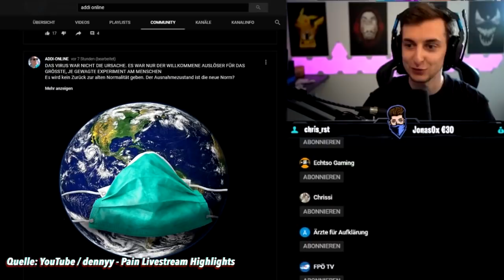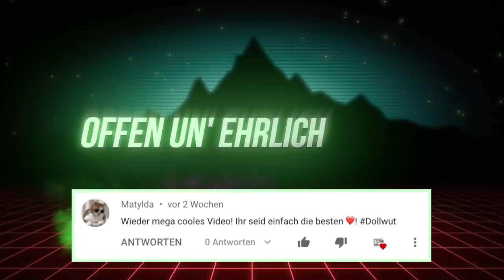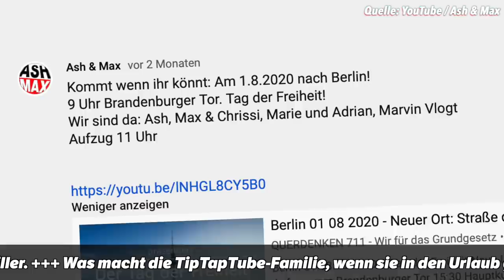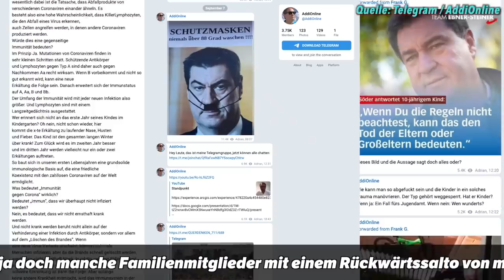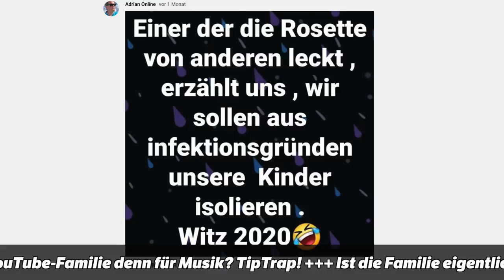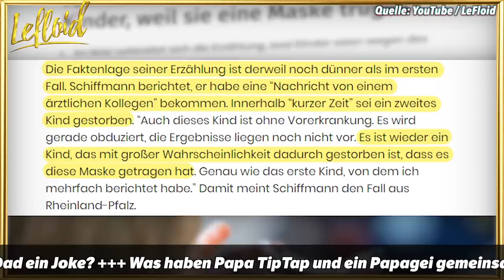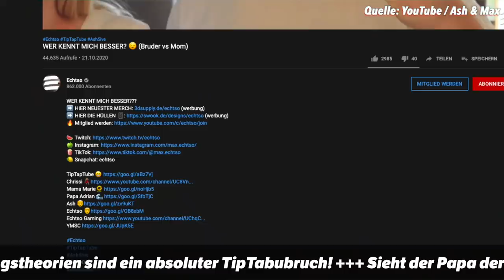Fast eine Million Fans - und Papa leugnet Corona! Wir konfrontieren die TipTapTube Family!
Fantreffen vor der Corona-Demo?! Die TipTapTube-Familie um Echtso ist bekannt für lustigen, bunten (und familienfreundlichen) Content, doch in den letzten Monaten hat sich das ein bisschen verändert. Vor allem der Vater der YouTube-Familie teilt CRAZY Dinge. Werden hier Verschwörungstheorien verbreitet? Wir haben uns mit ihnen darüber unterhalten!

Was kann man tun, wenn Freunde und Familie plötzlich an Verschwörungsmythen glauben?

Auf dem YouTube-Kanal wird jedes Jahr Weihnachten, Silvester und Co gefeiert und regelmäßig werden Spiele getestet. Doch mittlerweile veröffentlicht (vor allem) der Vater dieser YouTube-Familie bedenkliche Inhalte. Inzwischen betreibt er auch eine eigene Gruppe auf Telegram. Dort werden unter anderem Posts geteilt, die die Corona Pandemie leugnen und eine Weltverschwörung um Bill Gates wittern.